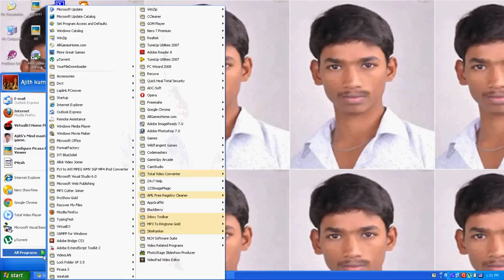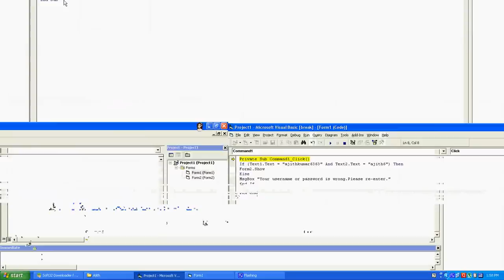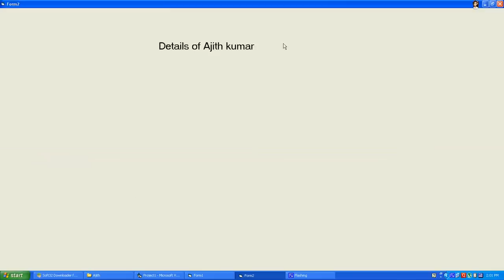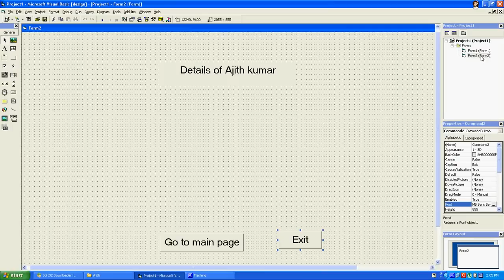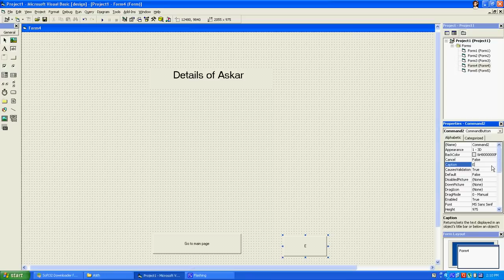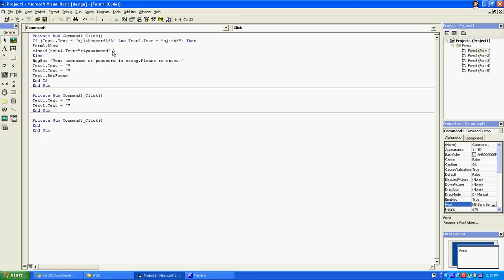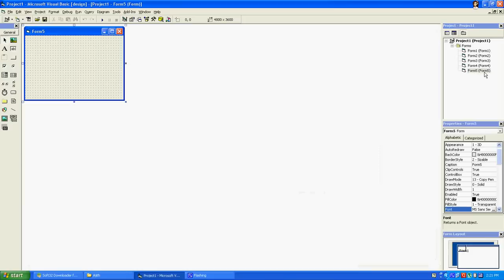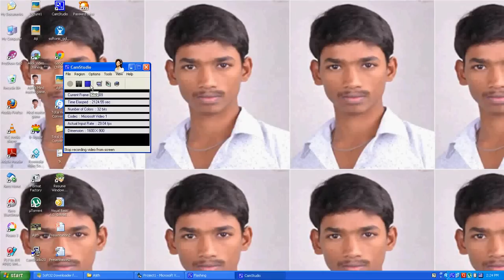Full Tutorial Visual Basic 6.0-Username password program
I created this video with the YouTube Video Editor Tutorial Visual Basic 6.0-Username password program